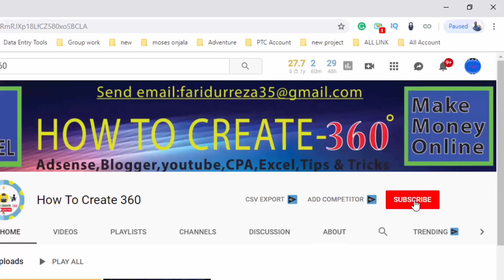Cutting Hill Leveling a Turn of Hill JCB Backhoe || modern technology of cutting soil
Hello Friend's ..

Today I will show you how to cutting soil easily. This is the modern technology of cutting soil.
It's a very easy technique. Nowadays Everybody using this technique. It's very Easier and It safe
time and Money. It's very Easy way to cut soil, Cut Hill place.